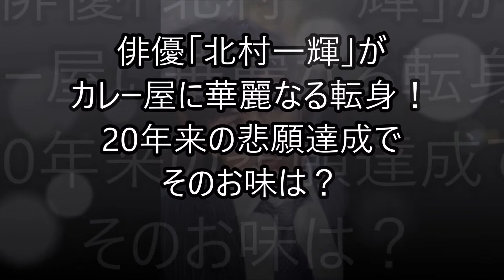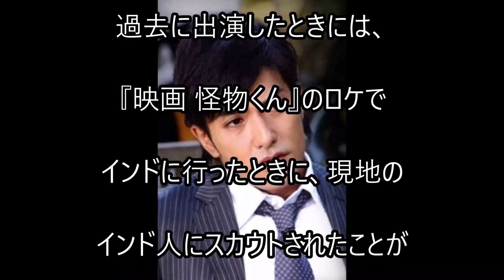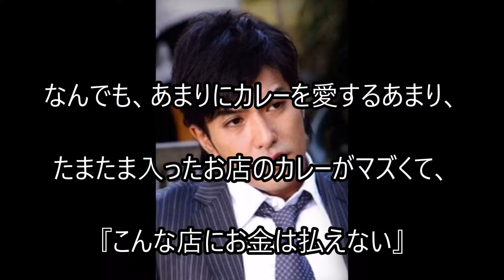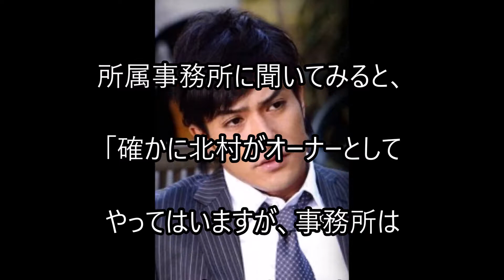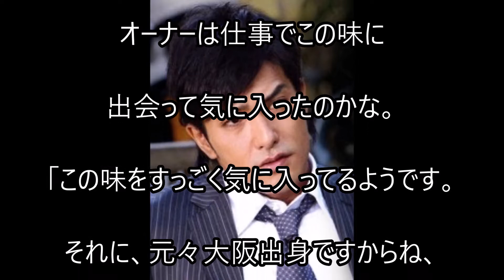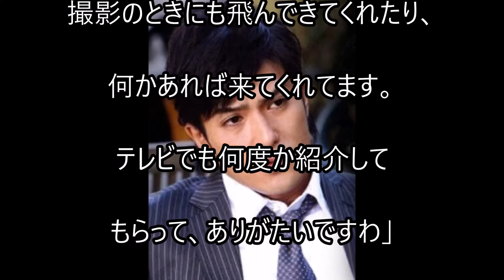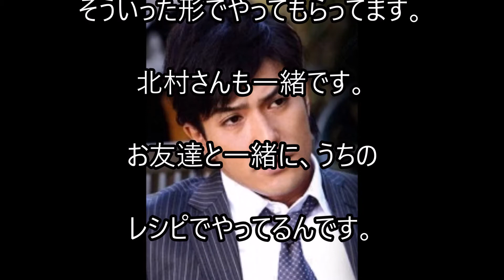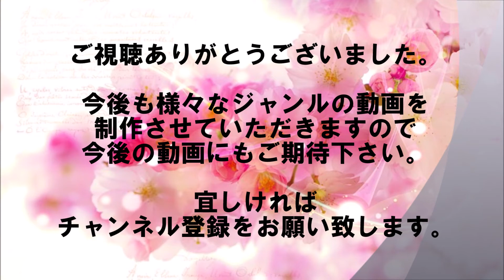俳優「北村一輝」がカレー屋に華麗なる転身！ 20年来の悲願達成でそのお味は？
この4月1日に東京赤坂、TBSのほど近くに、カウンター9席だけの「大阪マドラスカレー」がオープンした。
大阪・日本橋の老舗カレー店「カレーやマドラス」の東京初出店という。
だが、このお店、オーナーはなぜか俳優の北村一輝（49）というのである。

【関連動画】

【音源引用】
甘茶の音楽工房